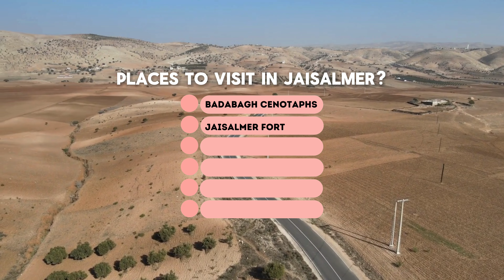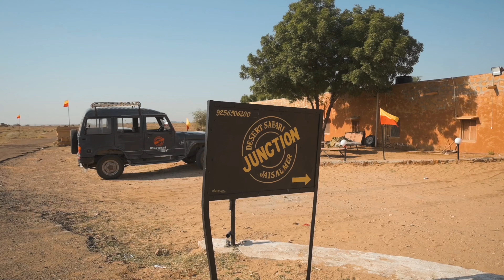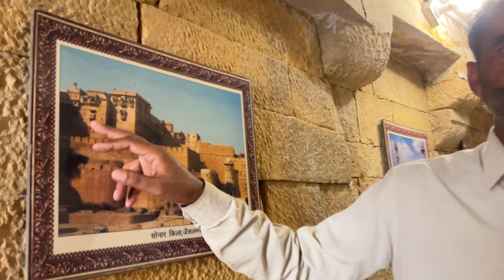Jaisalmer Tour | Jaisalmer Tourist Places | Jaisalmer Travel Guide | Jaisalmer 2 Days Itinerary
Welcome to Jaisalmer, the epitome of Rajasthan's regal grandeur and desert mystique! Get ready for an unforgettable journey as we unveil the treasures of this golden city across three thrilling days. From ancient forts to tranquil lakes, from desert safaris to sacred temples, Jaisalmer offers a kaleidoscope of experiences that will leave you spellbound.

Day 1: Mystical Desert Exploration

Kickstart your Jaisalmer escapade with a visit to Kuldhara, an abandoned village steeped in legends and mysteries. Explore the haunting ruins and unravel the tales of its vanished inhabitants, believed to have fled centuries ago due to persecution.

Next up, brace yourself for an exhilarating desert safari adventure! Hop aboard a sturdy 4x4 jeep and venture deep into the heart of the Thar Desert. Feel the adrenaline rush as you navigate through towering sand dunes, catching glimpses of nomadic tribes and ancient settlements along the way.

No trip to Jaisalmer is complete without a camel ride across the mesmerising desert landscape. Climb atop these gentle giants and sway along the undulating sands, soaking in the panoramic vistas and surreal tranquility of the desert.

Day 2: Heritage and Culture Immersion

Embark on a journey through Jaisalmer's rich heritage as you explore its iconic landmarks. Begin your day at the majestic Jaisalmer Fort, a living testament to the city's royal legacy. Lose yourself in its labyrinthine lanes, adorned with ornate havelis, splendid palaces, and ancient temples.

Continue your exploration with a visit to Badabagh, the royal cenotaphs that stand as silent witnesses to the valor and grandeur of Jaisalmer's rulers. Marvel at the intricate craftsmanship and architectural splendor of these sandstone memorials, set against the backdrop of the desert.

Delve deeper into the city's history at the Jaisalmer Fort Museum, home to a fascinating collection of artifacts, weaponry, and royal relics. Gain insights into the city's cultural heritage and military prowess as you peruse the exhibits housed within this historic fortress.

Round off your day with a serene sojourn at Gadisar Lake, where the tranquil waters mirror the ethereal beauty of the surrounding landscape. Take a leisurely boat ride or simply stroll along the lakeside promenade, basking in the serenity and charm of this picturesque oasis.

Day 3: Beyond Borders and Blessings (If you have an extra day)

If you have an additional day to spare, embark on a day trip to Longewala Border and Tanot Mata Temple for a deeper dive into Jaisalmer's cultural tapestry.

Experience the patriotic fervor at Longewala Border, where you can witness the flag-lowering ceremony and pay homage to the brave soldiers who guard the nation's frontiers with unwavering dedication.

Continue your spiritual odyssey at Tanot Mata Temple, a sacred shrine revered for its divine blessings and miraculous tales of protection. Marvel at the temple's ancient architecture and soak in the aura of devotion as you offer prayers to the revered deity.

With its fascinating blend of history, culture, and natural beauty, Jaisalmer promises an enchanting escapade like no other. So pack your bags, follow this curated itinerary, and let the golden sands of Jaisalmer weave their magic on you!